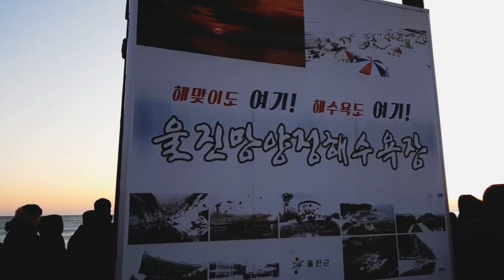2020년 새해 첫 해돋이 일출 직촬!(울진 망양정), 2020/1/1의 사본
울진 망양정 해돋이 영상입니다.(2020년1월1일 07시33분경)

정말 장관입니다. 멋집니다. 함께 보시죠.

울진 군의회 의장님과 울진 문화관광해설사와의 반갑고 따뜻한 아침인사가 있었습니다.